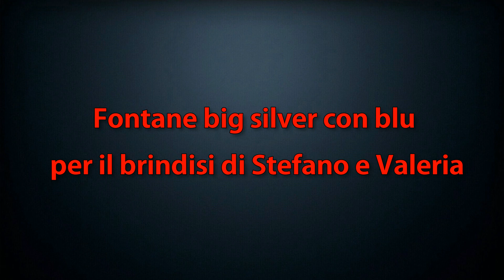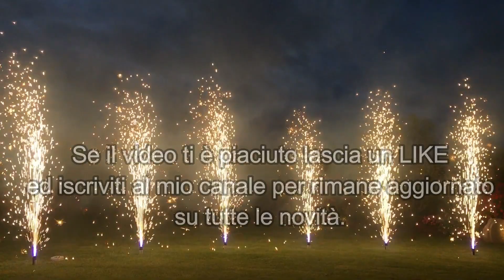Pirotecnia - Fontane per il matrimonio di Stefano e Valeria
Spettacolo pirotecnico eseguito dalla ditta PIROTECNIA... Coloriamo la tua Festa!! di Mangialardo Roberto
via Cappuccini, 77 - Trani (BT).